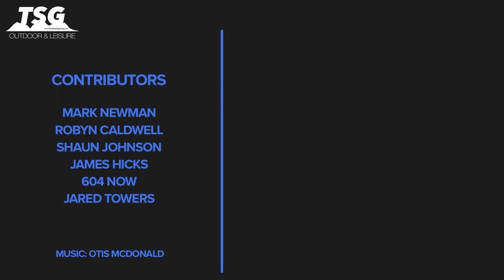Daily Scuba News - Sperm Whale Spotted In British Columbia Waters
Sperm Whale Spotted In British Columbia Waters

 So what’s the big deal I hear you say? Well, sperm whales haven’t been seen in B.C waters for well over three decades, so yeah it’s a big deal.

The sperm whale was spotted near Alert Bay and was said to be around forty foot long. So what does this all mean? Well, its hopefully it’s a positive sign that they are recovering from whaling, which is the main reason why they haven’t been seen in B.C. waters for such a long time.